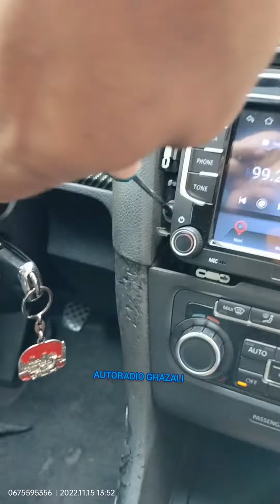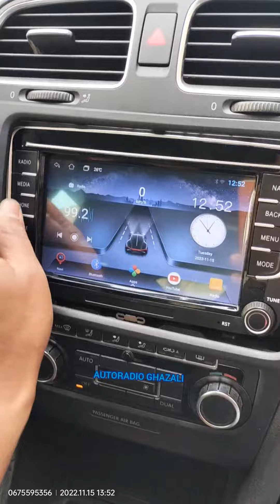installation Autoradio VW golf 6